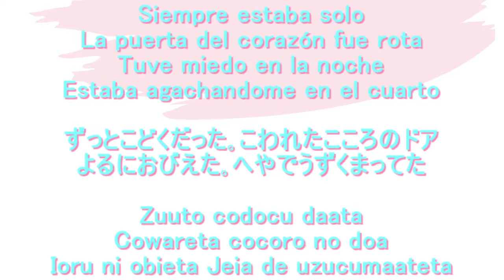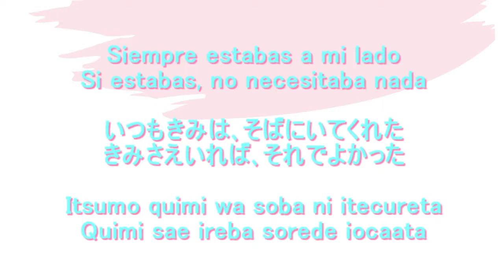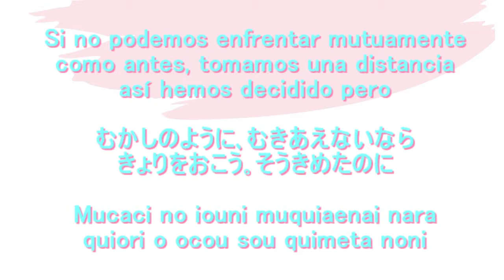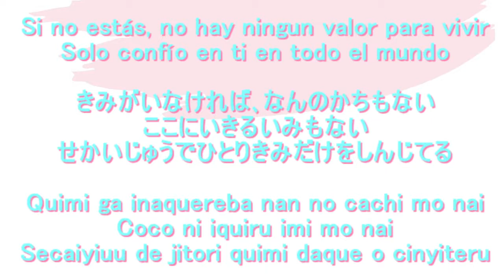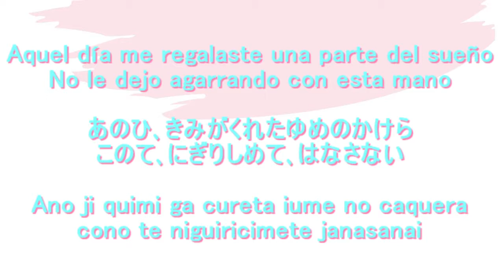Love Forever​ 加藤ミリヤ 清水翔太​​ Miriya Katou, Shouta Shimizu​ (Cover) Hiragana ひらがな Letra, Español ギターカバー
Aprendamos una canción japonesa, "Love Forever​" de Miriya Katou ​× Shouta Shimizu​. Tiene las letras en hiragana y también el siginificado. Uno puede aprender el idioma cantando. Al mismo tiempo de aprender la canción japonesa, aprendamos el idioma japonés. Canté esta canción con mi guitarra. Cantemos juntos.
"Love Forever​" significa "El Amor Eterno"

今回は、加藤ミリヤ × 清水翔太さんの｢Love Forever​｣をアコースティックギターでカバーさせて頂きました。